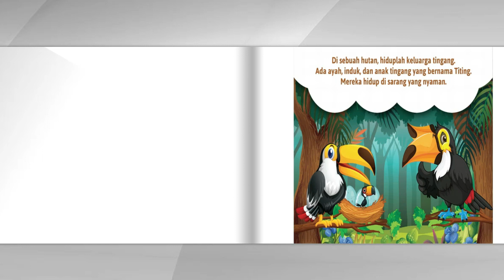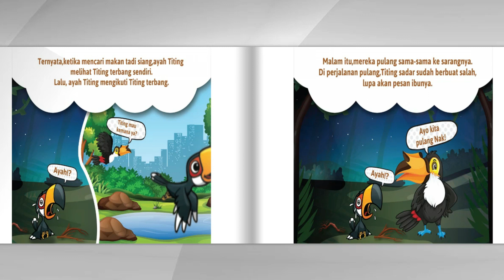Cerita Anak Titing